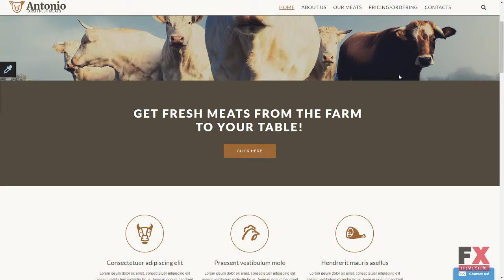Cattle Farm Responsive Website Template TMT | Free Template Darell N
Overview features :

 - Additional Features: Sliced PSD, Back To Top Button, Crossbrowser Compatibility, Dropdown Menu, Favicon, Google map, Google Web Fonts, Live Search

 - Features: On-line chat, Responsive, Theme Color Switcher

 - Gallery Script: Slider

 - Language support: English

 - Web Forms: Contact Form, Newsletter Subscription

 - Width: 2050px